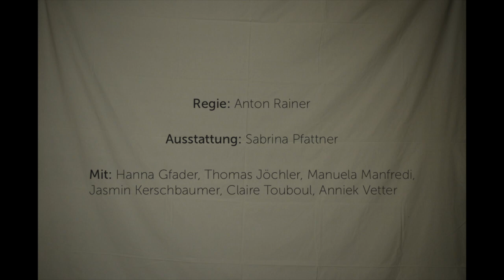FÜNF IM GLEICHEN KLEID - Trailer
21./22./23. Februar, Griesserhof Vahrn, 20:30 Uhr
+39/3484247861 von MO-FR 17:00-20:00 Uhr

24./25. Februar Batzenhäusl Bozen, 20:30 Uhr
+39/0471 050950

28. Februar UFO Bruneck, 20:30 Uhr

Auf der Hochzeit einer gemeinsamen Freundin treffen die fünf Brautjungfern Meredith, Trisha, Georgeanne, Frances & Mindy nach einigen Jahren wieder aufeinander. Es wird gelacht, geredet und gestritten. Geständnisse und lang verborgene Geheimnisse kommen ans Tageslicht... Und natürlich wird über Männer gesprochen. Der perfekte Anlass für Streitigkeiten und Diskussionen über Liebe, Leben und die schrecklichen Outfits dazwischen.

Regie: Anton Rainer

Ausstattung: Sabrina Pfattner

Maske: Christine Hochgruber

Technik: Jakob Kasseroler

Mit: Hanna Gfader, Thomas Jöchler, Jasmin Kerschbaumer, Manuela Manfredi, Claire Touboul, Anniek Vetter